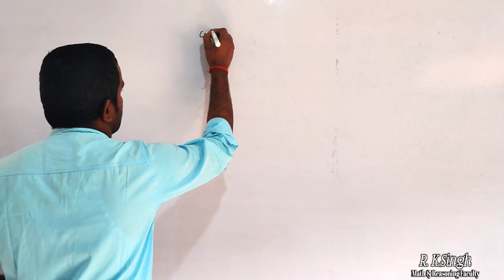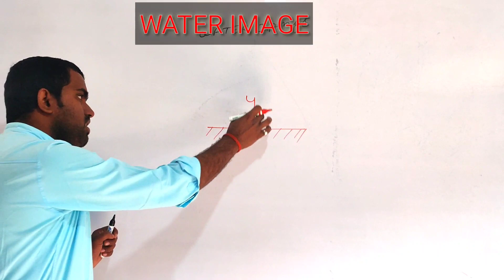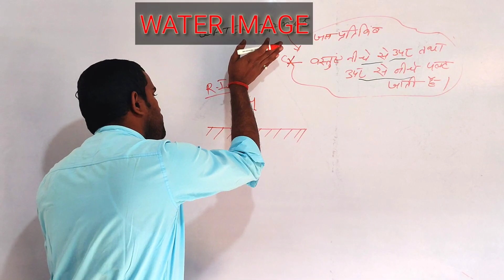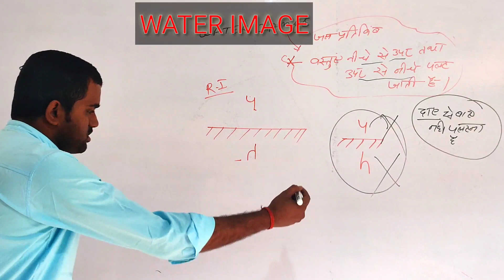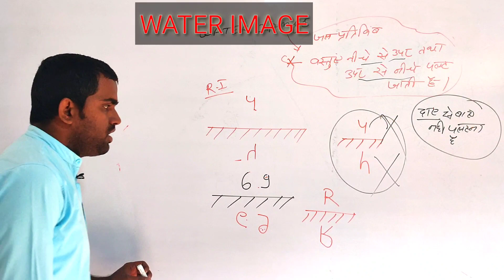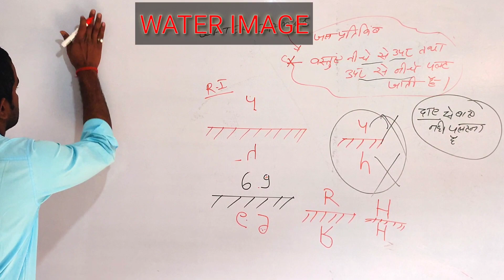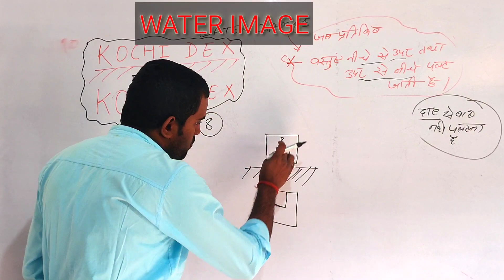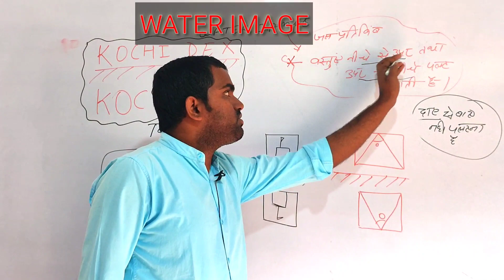Reasoning Tricks in Hindi // Water Image |for CSAT, RRB, NTPC, SSC-GD, SSC-CHSL, Vishaw Bharti,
दोस्तों इस Video में हम Reasoning Series में Water Image (जल प्रतिबंब) के Topic को अच्छे से Study करेंगे .
हमसे सम्पर्क करे:
Reasoning Short Tricks New Pattern Based, Short Tricks With Practice Problems Inequality Tricks & Tips,